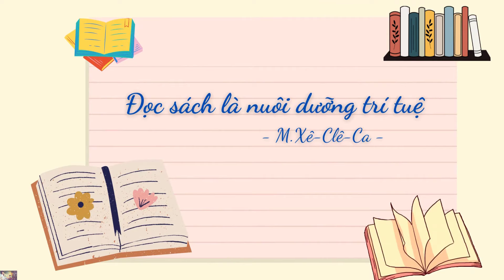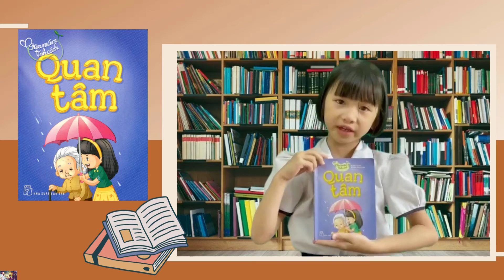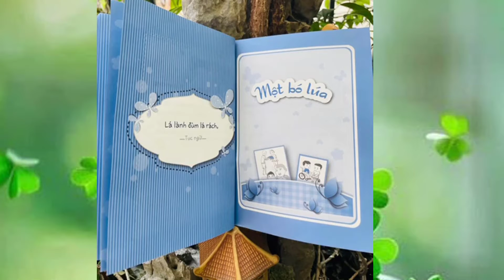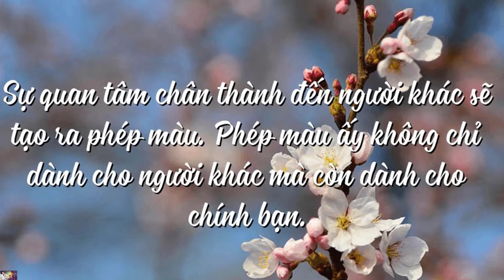C03408 - Dương Ngọc Linh - Quan tâm